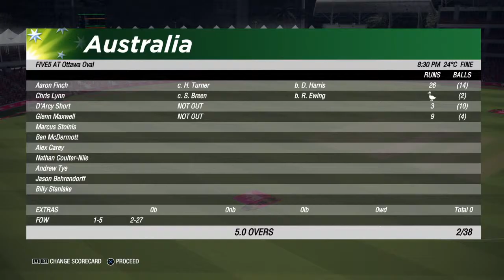Five5 World League 2019 Round 3 Canada VS Australia Cricket 19